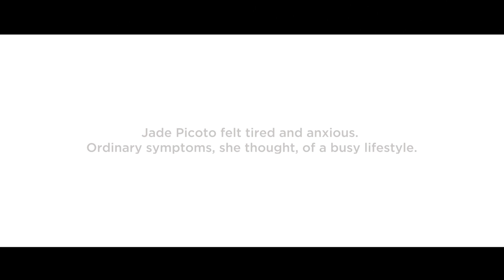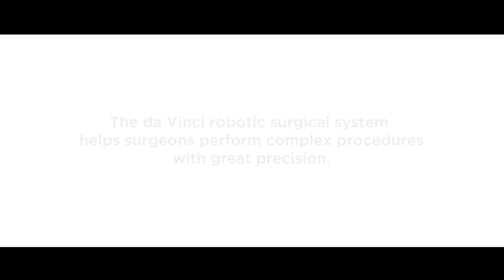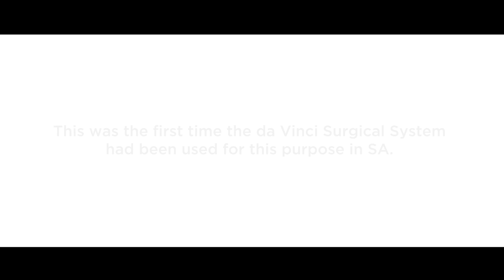Jade Picoto's story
The Da Vinci Surgical System at Mediclinic Durbanville has been used to treat patients with various forms of cancer. In a first for South Africa, Dr Frikkie Rademan and Dr Reniel de Beer used the robot to successfully remove a tumor from a patient’s adrenal gland.